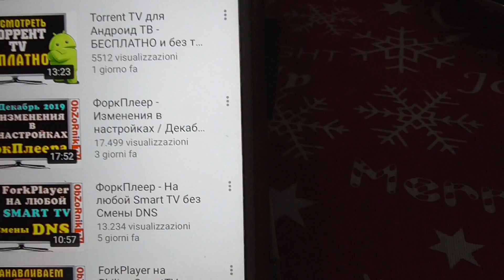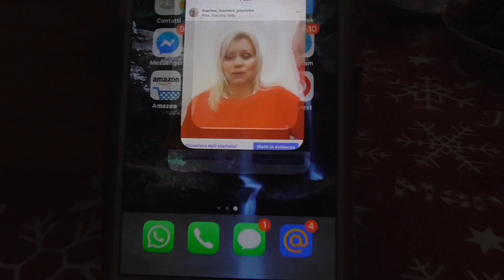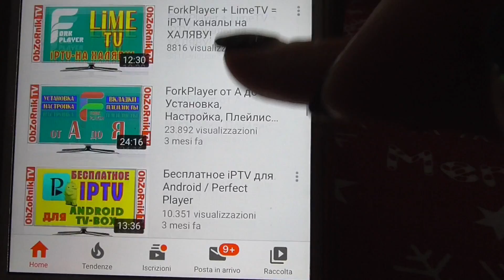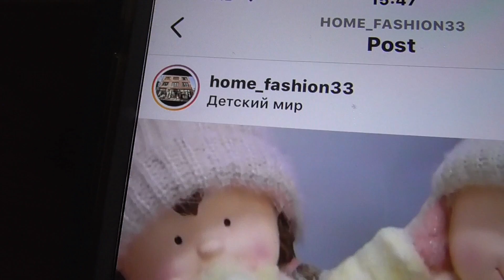ВЛОГ🎅🏻🎁РЕМОНТ к Новому Году🎄Преображение кухни❄️